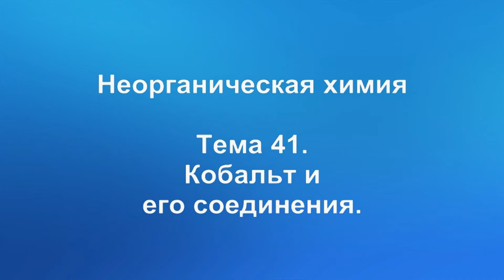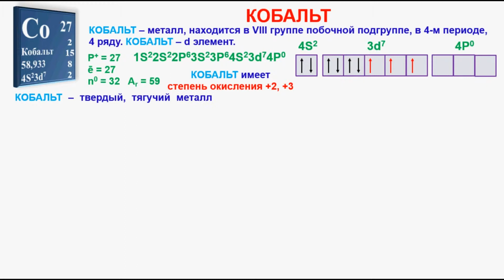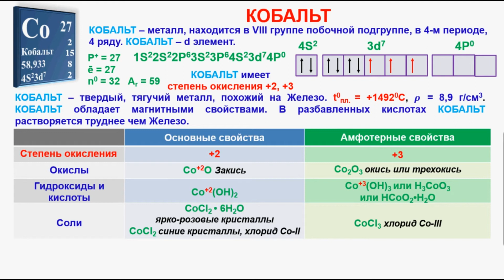№ 317. Неорганическая химия. Тема 41. Кобальт и его соединения. Часть 1. Кобальт.